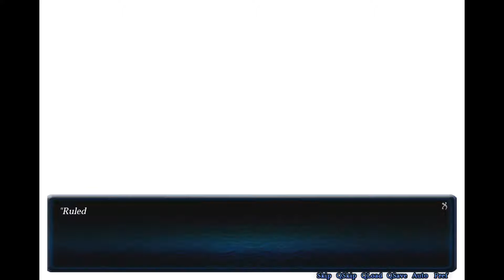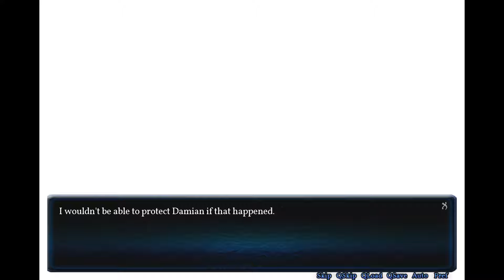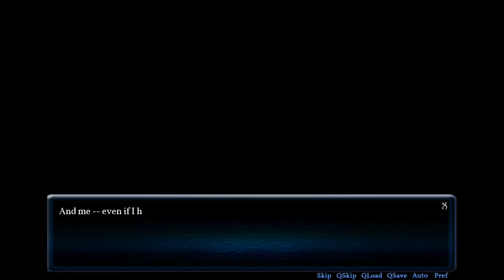Requiescence - [30/71] - [Damian route - 25/28] - English Playthrough